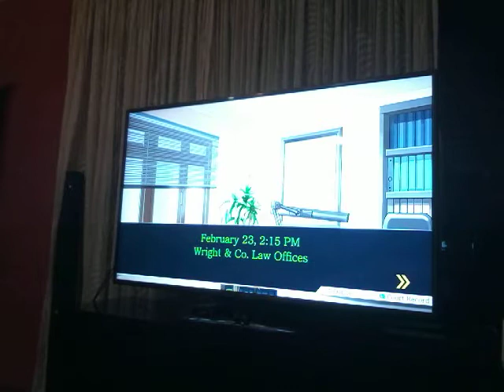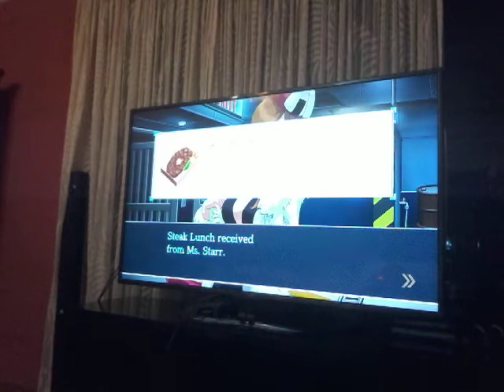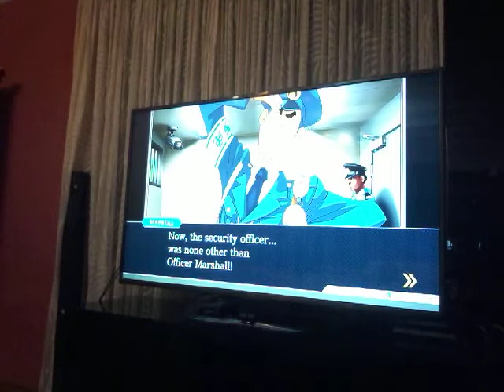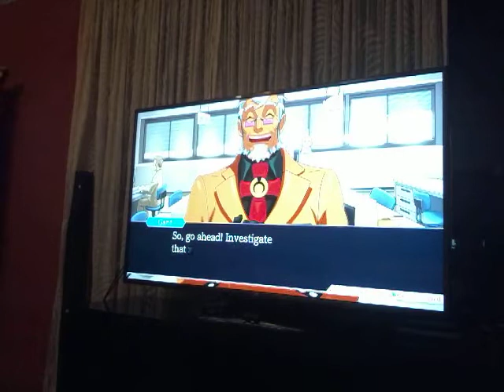bj plays ace attorney episode 22 inverstrgating the case of Bruce Goodman siencticly part